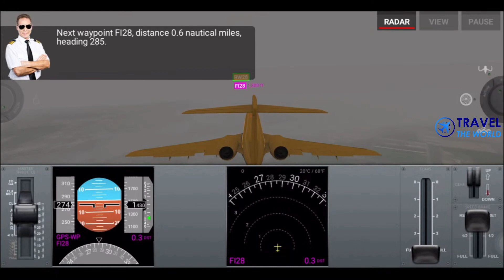Dedalo Fly Boeing 717 from Urumqi China landing at Delhi India | Airline Commander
Flight No. = XDF68066

Origin = Ürümqi Diwopu International Airport (URC)  Urumqi, Xinjiang Uygur, China

Destination = Indira Gandhi International Airport (DEL)  Delhi, India
Runway = 28

Departure = 02.46 AM

Arrival = 05.29 AM

Weather = Fog
Temperature = 26 C
Wind = 0 knot